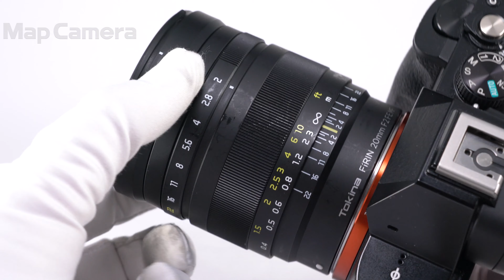Tokina (トキナー) FiRIN 20mm F2.0 FE MF (ソニーE用/フルサイズ対応) 並品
Tokina (トキナー) FiRIN 20mm F2.0 FE MF (ソニーE用/フルサイズ対応)

【人気の理由とは？】動画撮影に嬉しい絞りのデクリック機能やMFアシスト機能に対応するユーザー想いの大口径広角単焦点レンズ。ディストーション補正に有効なガラスモールド非球面レンズを2枚採用しています。

【外観】スレ・キズ・塗装剥がれやや目立ちますが、問題なくお使い頂けます。